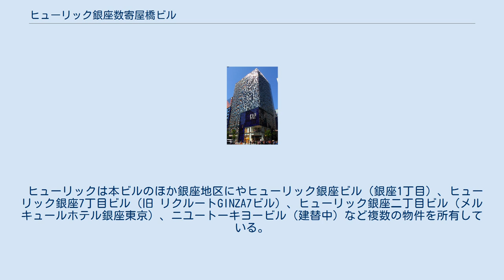ヒューリック銀座数寄屋橋ビル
ヒューリック銀座数寄屋橋ビル（ヒューリックぎんざすきやばしビル）は、東京都中央区銀座4丁目にある建築物である。
 1996年3月、みずほ銀行（旧 富士銀行）系列の不動産会社である日本橋興業（2007年に、ヒューリックに商号変更）は銀座4丁目の晴海通りと銀座並木通りの交差点に面し富士銀行の支店などが入居していた「数寄屋橋富士ビル」を取得。
2007年より、ルイ・ヴィトンが大型店の出店を計画して建替え計画が進んでいたが2008年末に断念。
代わって、2009年3月にアパレルショップのGAPが旗艦店の進出を発表。
新たなビルは2009年2月に着工し、2011年3月に竣工した。
投資予定金額は63億円と報じられている。
 1階から4階まではGAPフラッグシップ銀座、他4フロアと1階ATMコーナーはみずほ銀行銀座支店が賃借する。
 カーテンウォールの外側に取り付けられた、銀座の柳をイメージしたアルミダイカストと、川面をイメージした青いガラスで構成されたファサードが特徴で、ダイカストは職人の手により1本1本曲げ加工が施されている。
晴海通りと並木通りの交点の店舗出入口前には空地がとられ、歩行者の往来をスムーズにしている。
都市ガスは引き込まれず、オール電化が採用された。
 建て替えに際しては中央区の地区計画制度を利用し、容積率と高さの緩和を受けている。
 地下2階で東京メトロ日比谷線ほかの銀座駅に直結し、西側は銀座クリスタルビル、北は塚本素山ビルに隣接する。
 ヒューリックは本ビルのほか銀座地区にやヒューリック銀座ビル（銀座1丁目）、ヒューリック銀座7丁目ビル（旧 リクルートGINZA7ビル）、ヒューリック銀座二丁目ビル（メルキュールホテル銀座東京）、ニユートーキヨービル（建替中）など複数の物件を所有している。